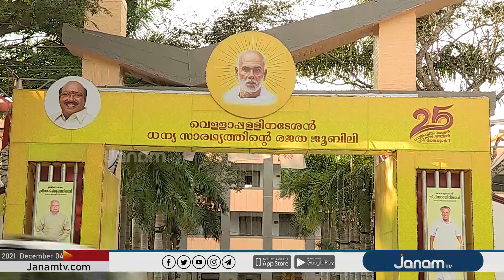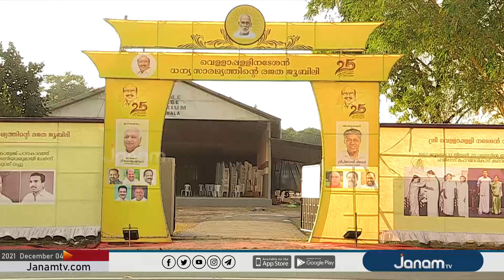SNDP യോഗം ജനറൽ സെക്രട്ടറിയായി വെള്ളാപ്പള്ളി നടേശൻ 25 വർഷം പൂർത്തിയായി